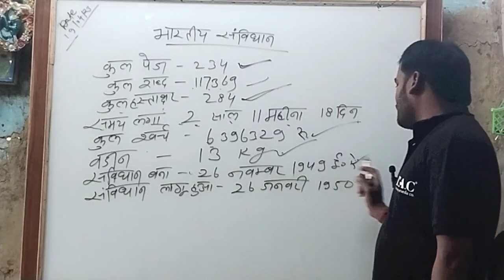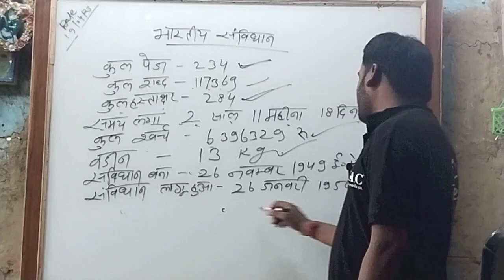फटाफट जानिए संविधान की यह जरूरी बात । fatafat janiye sanvidhan ki hai jaruri baat .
फटाफट सानिया संविधान की यह जरूरी बात । fatafat janiye sanvidhan ki hai jaruri baat .
yah sanvidhan ki jaruri baat hai jo har kisi Ko samajhna chahie Bhartiya sanvidhan bahut hi mahatvpurn sanvidhan hai is sanvidhan ke aage koi sanvidhan nahin dekh sakta hai
Indian army Indian teacher Indian Kisan Indian February Indian sainik